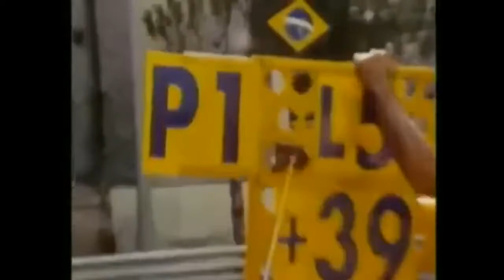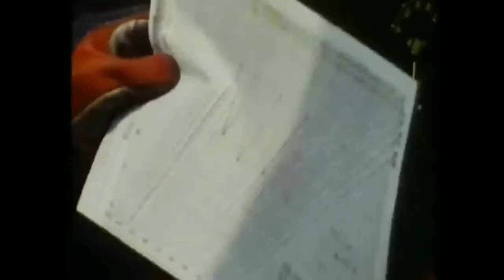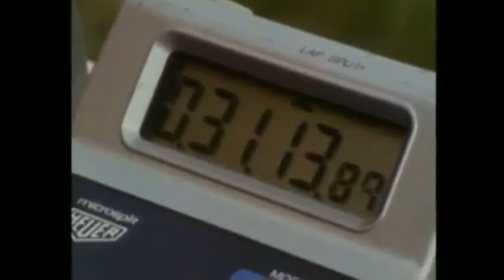1987 Ayrton Senna Documentary My Life To Win Lotus years Rare video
Rare documentary footage of Ayrton Senna career in Lotus Team

Apologies for the poor quality this was filmed a long time ago